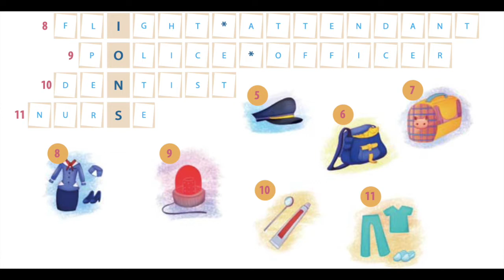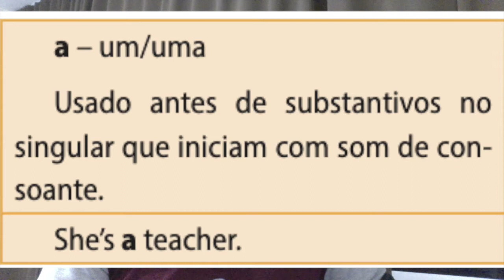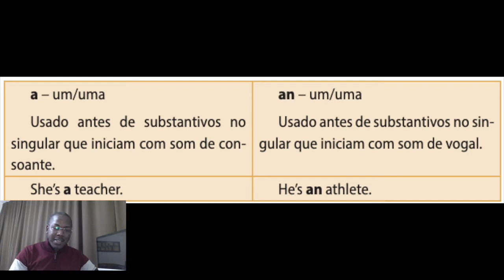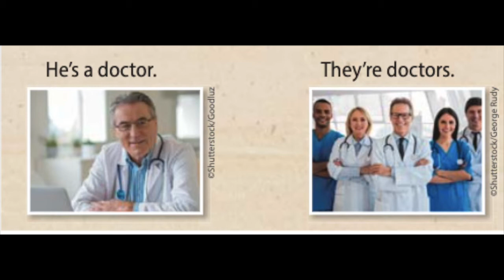5 ano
01 julho 2020